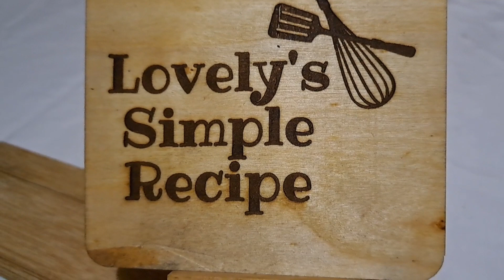HOW TO MAKE CHEESE BREAD PUDDING | EASY RECIPE | SIMPLE RECIPE